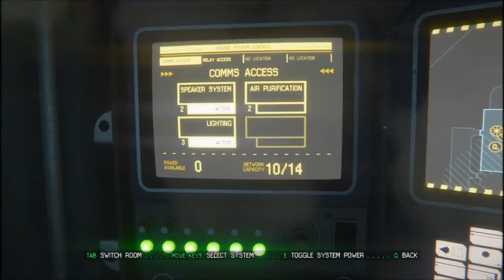Alien Isolation -9- Killer Robots